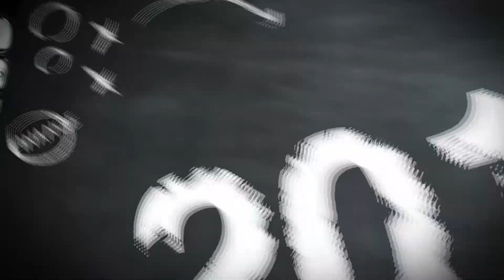Elburn Cooperative 2014 Winter Retreat Kickoff Video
After our largest harvest ever, 2013 was a great year for all of us at Elburn Cooperative, and we're anticipating 2014 to be even more exciting. Are you ready? We got game. Prepare to win.